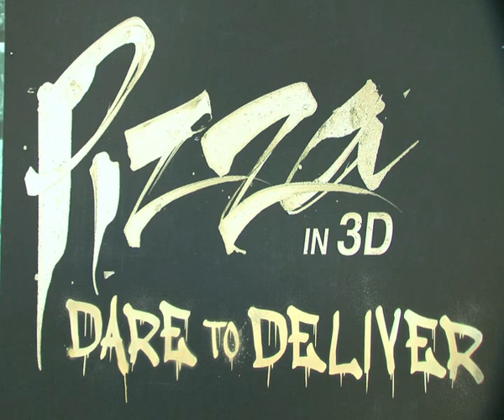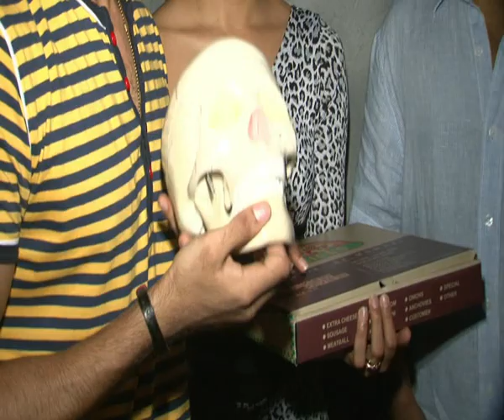INTV Of Film Pizza